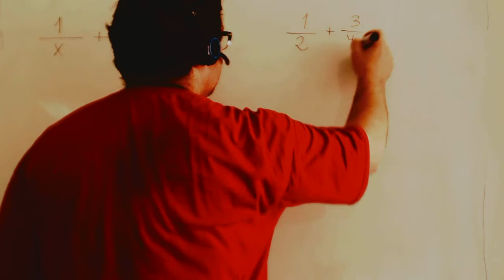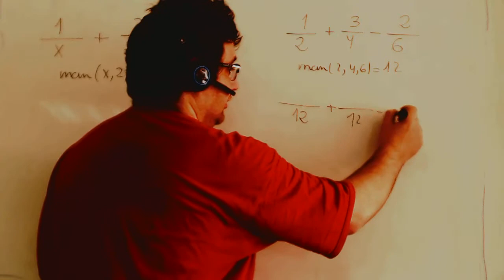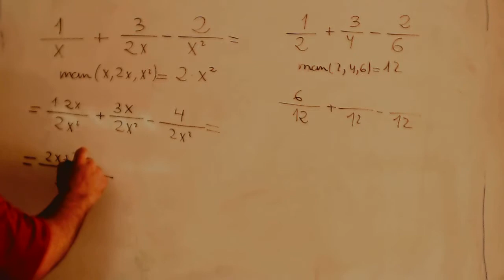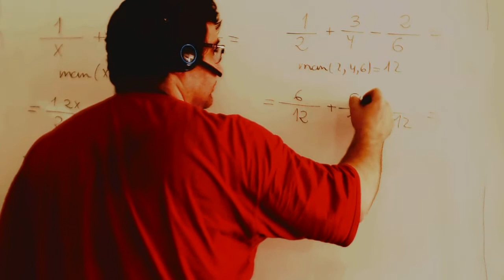Ecuacion bicuadrada 02 Matematicas 1º Bachillerato Academia Usero Estepona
Ecuacion bicuadrada 02 Matematicas 1º Bachillerato
Academia Usero en Estepona, el centro de formación con más vídeos en Internet del Mundo presenta: Ecuacion bicuadrada 02 Matematicas 1º Bachillerato